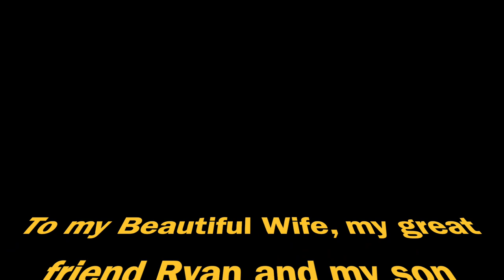New Custom Movie Shelf (Building it and the big reveal)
Really love the new custom shelf.  In this video you will get the big reveal and some video of it being built.